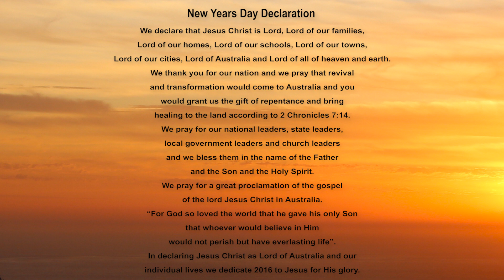New Years Day Sunrise Prayer Relay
We invite churches, ministries, prayer teams, families and individuals to join with us at sunrise across Australia (and the world) from the east to the west on New Years Day 2016 in prayer and a declaration that Jesus is Lord!